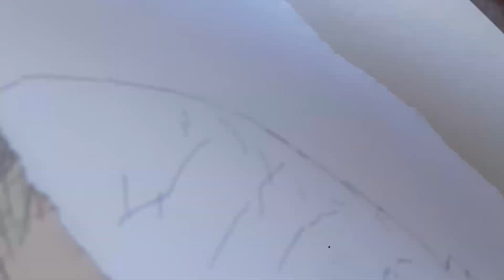Beautiful portrait of Lord Voldemort | Ralph Fiennes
How to draw a portrait of Ralph Fiennes, with a part of 'Lord Voldemort' from Harry Potter franchise. Beginner friendly, step by step ;)
It really helps to support me and my channel and push me to create more videos.

MATERIAL used :
☆ Paper Size : A3
☆ Tools : Pencil and pens
☆ Paper : Grey sheet